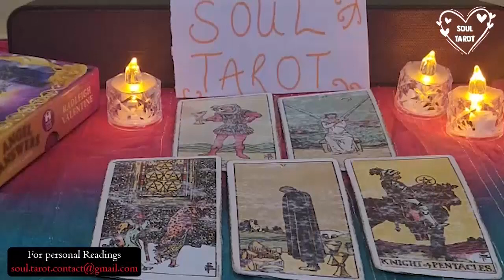CANCER 💖 "Allow Me To Reintroduce Myself!!!"🔥MUST WATCH EXTENDED!!!🔥 September 2023